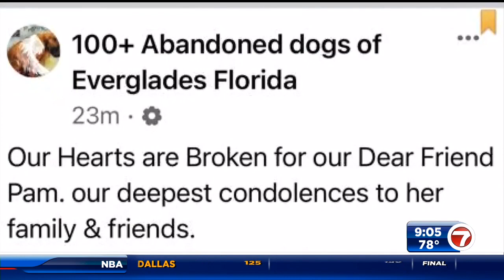Woman dead after being bitten by dog in Oakland Park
A woman has died after being bitten by a dog in Oakland Park.

Oakland Park Fire Rescue crews and Broward Sheriff’s Office deputies responded to the scene at a dog rescue facility along Northeast Fourth Avenue and East Commercial Boulevard, just before 11 a.m., Thursday.

Cell phone video showed one of the victims being transported in an ambulance.

Rescue officials said 71-year-old rescue volunteer and retired school teacher Pam Robb was bitten by a dog and transported to Broward Health Medical Center with serious injuries. Shortly after, she succumbed to her injuries.